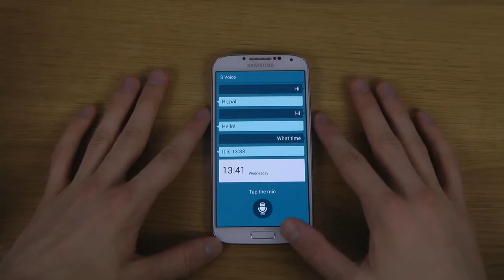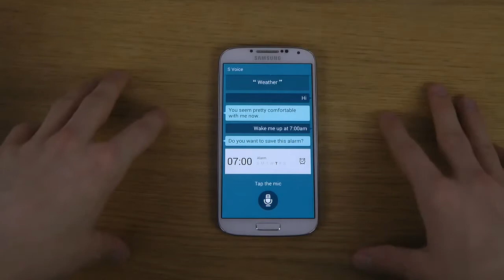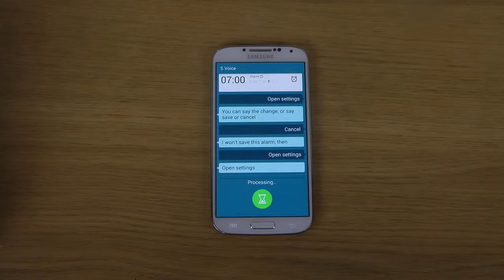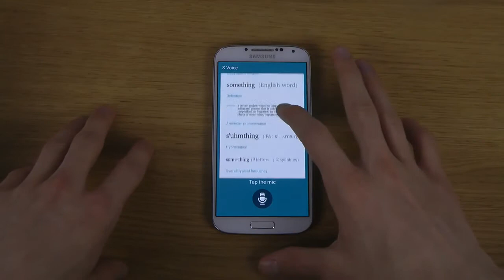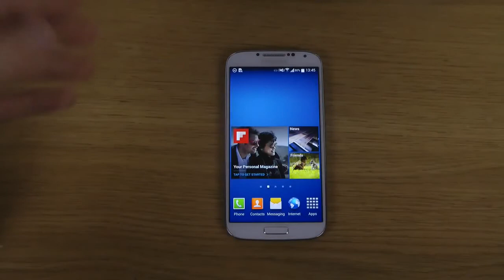NEW Samsung Galaxy S5 S Voice App First Look